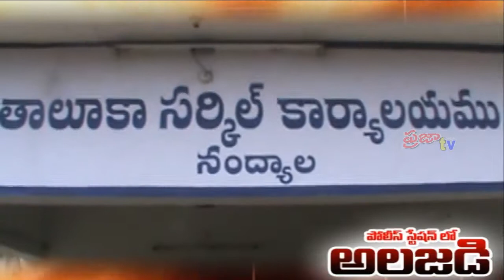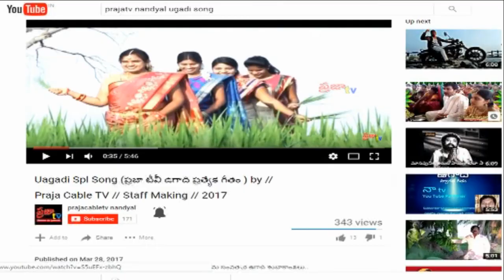లాకప్ లో నిందితుడు ఏమి చేశారో చుడండి